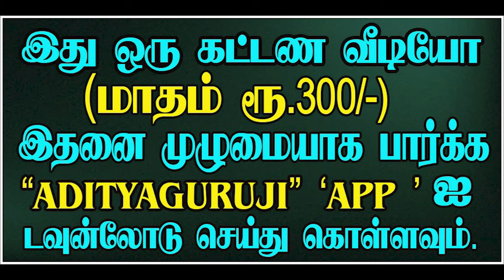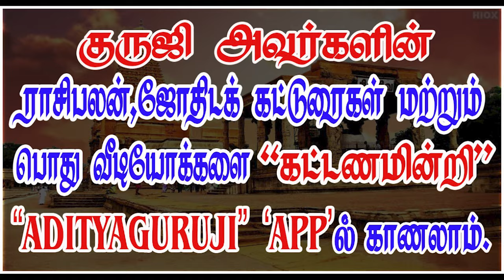Kethu dasa_கேது தசை, வேறு வேறு புக்திகள். - PREMIUM VIDEO TRAILER - 560#adityaguruji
கேது தசை, வேறு வேறு புக்திகள்.குருஜியின் கட்டண வீடியோ... - PREMIUM VIDEO - 560